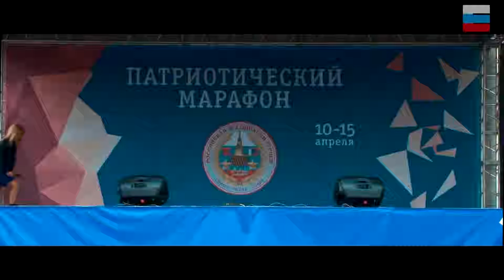Анастасия Козлова — «Там нет меня» (Music Soul)